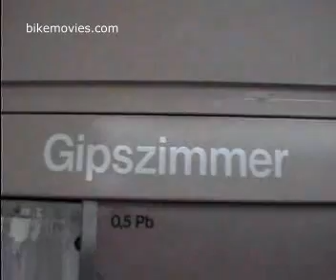scooter stoppie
stoppie endo